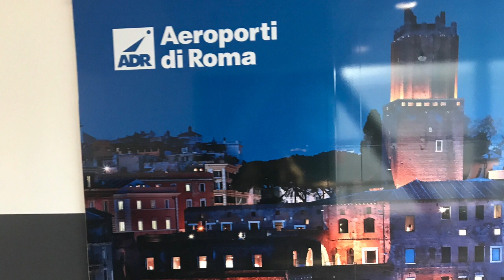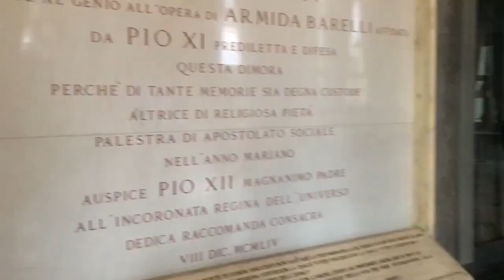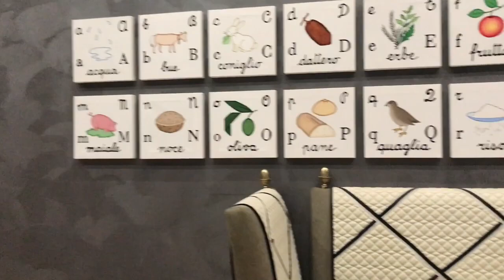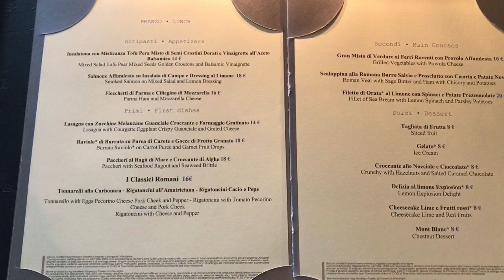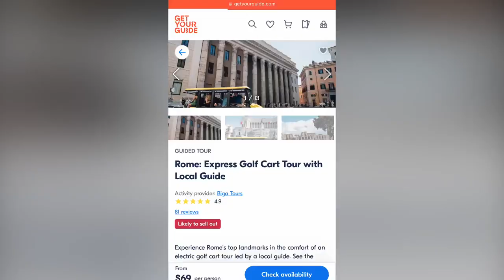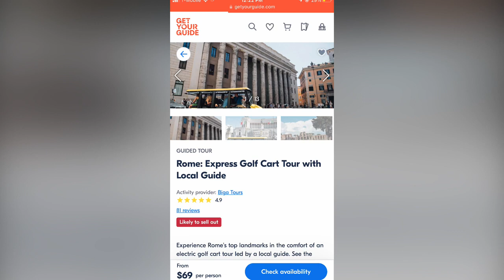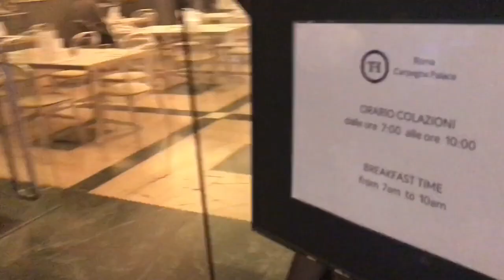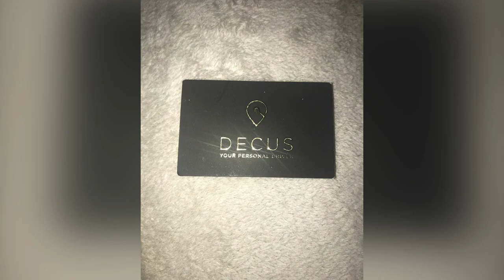When in Rome- Come take a trip with me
Welcome back, so we're on another journey, this time Rome, Italy. I captured footage of my city tour, my hotel stay and more. Sit back relax and enjoy.